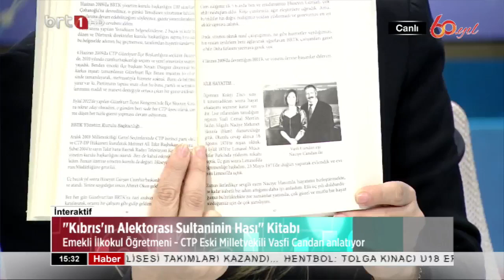İnteraktif 05. 12. 2023